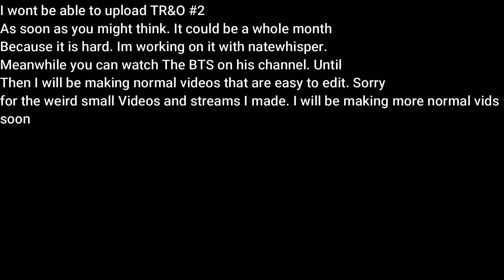Small Important Update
Important.
I also might have other big plans soon but it wont be as long to do.